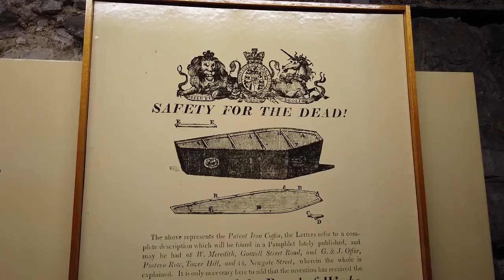St Brides church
Known as the "Journalists' Church" or even "The printers' Cathedral", St Brides is a lovely church on Fleet Street in London. Destroyed during the second World War, it has been rebuilt and features memorials to various figures in the world of journalism. However this film features the amazing tower - Christopher Wren's tallest and most elaborate, to which you may owe a debt if you are married - and an extraordinary object down in the crypt!